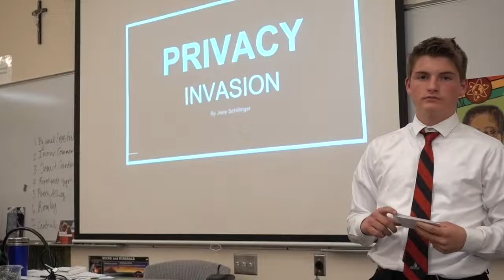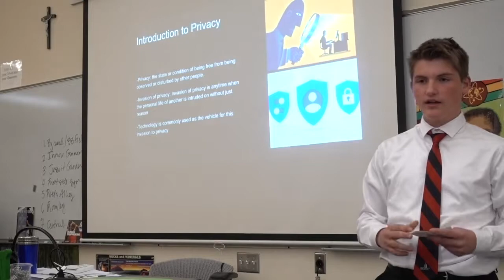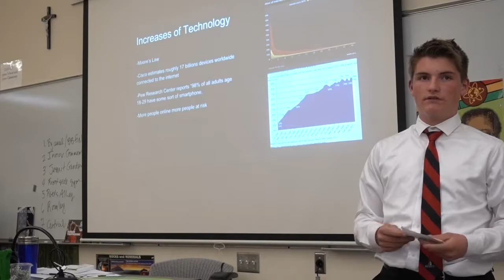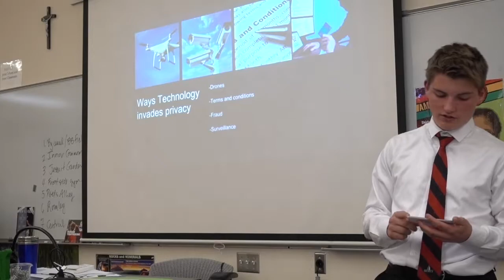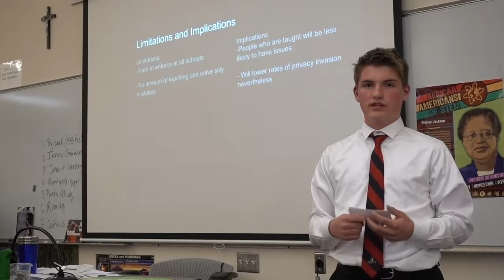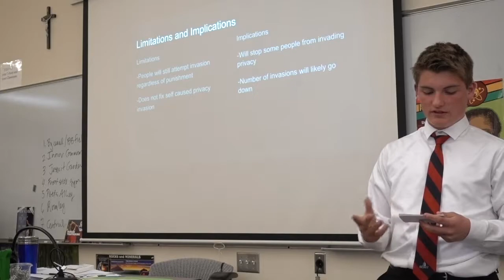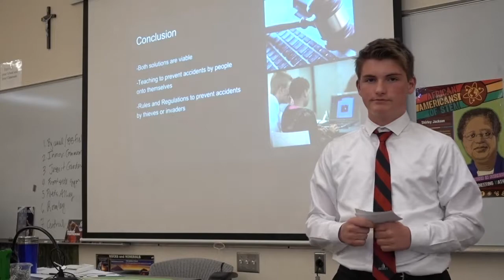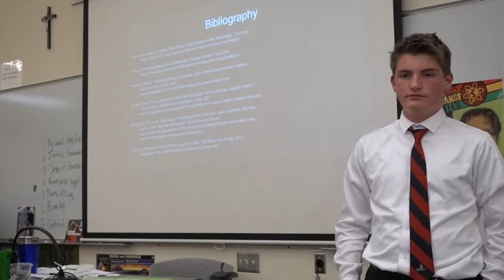Joel IMP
This video is about Joel IMP